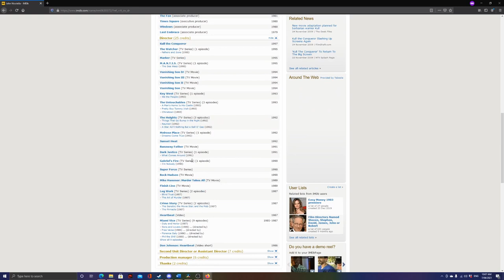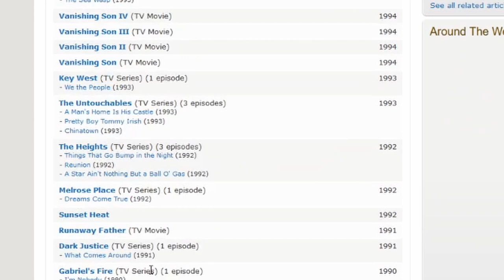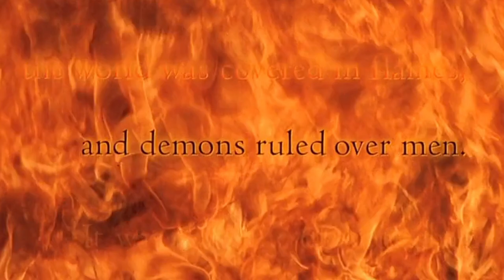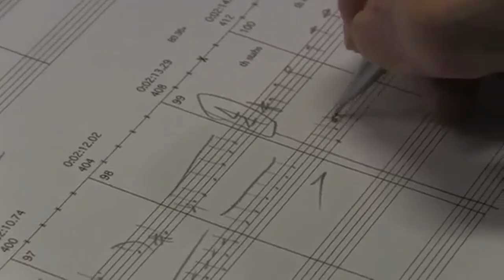KULL THE CONQUEROR (1997)...is this Conan the Barbarian wannabe a battle-axe smash or a car crash?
Join us on CinemaBiosis as we examine the often forgotten swords and sorcery fantasy b-film KULL THE CONQUEROR, starring Kevin Sorbo and Tia Carrere. Set in the mythical land of Valusia, Kull the Conqueror is the story of a dynamic warrior who, through a twist of fate, quickly rises to become king. Hailed by his countrymen as a hero, Kull becomes the hated target of corrupt noble relatives who immediately begin plotting his demise. Featuring monstrous pig-men, a transforming sorceress, and a bunch of cheesy heavy metal music, Kull is a weird product of an ancient time long forgotten (the late 90s). Think Conan the Barbarian with Arnold Schwarzenegger minus the the blood, the guts, and a lot of the awesomeness.

We regularly release videos on b-grade movies, cult cinema, and other strange cinematic oddities and films.

If you like the following content creators, there's a chance you might enjoy our stuff:
Good Bad Flicks
Doctor Wolfula
Your Movie Sucks (YMS)
Boots to Reboots
I Hate Everything (IHE)
Red Letter Media (RLM)